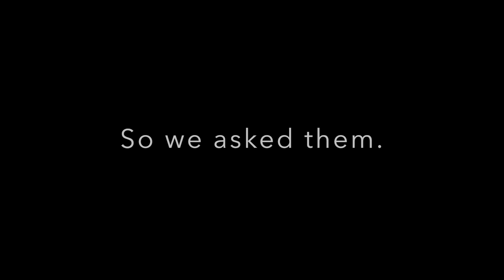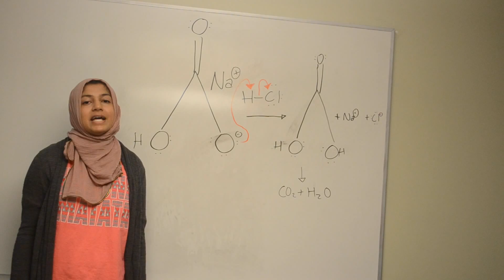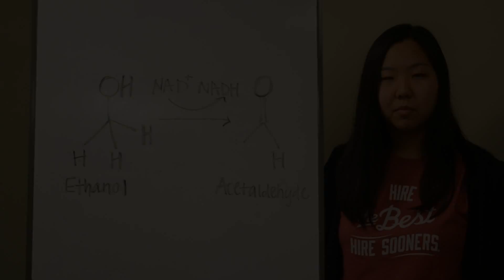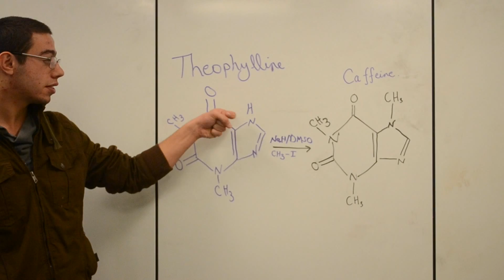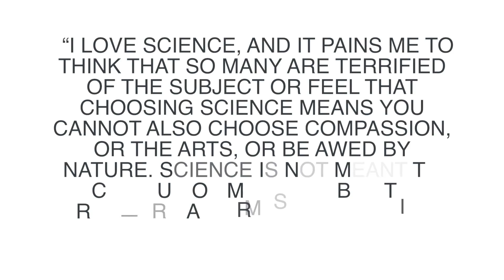Common Misconceptions about Organic Chemistry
This is our extra credit project for CHEM 3053.

Group Members:
Emad Ramadan
Kaswell Gatsi
Uzma Sandhu
Hae Young Cha
Annie Gilliam
Robin Heckes

Sources:
Klein, David R. Organic Chemistry. 2nd ed. Hoboken, NJ: John Wiley. Print.
"Organic Chemistry - American Chemical Society." Organic Chemistry - American Chemical Society. ACS. Web. 09 Nov. 2014.